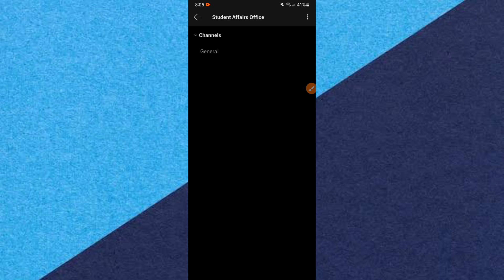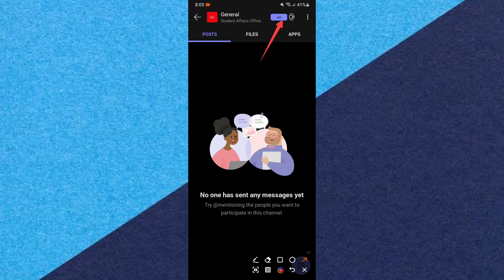How to Join a Meeting in Microsoft Teams on Mobile 2025 (EASY GUIDE)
Need to join a Microsoft Teams meeting from your phone? In this step-by-step tutorial, I’ll show you how to join a meeting in Microsoft Teams on mobile — whether you’re using Android or iPhone.

Perfect for students, remote workers, or professionals on the go, this guide walks you through every method to join a meeting from your phone quickly and easily.

🔹 Works with Android and iOS
🔹 Join via app, calendar invite, or meeting link
🔹 Updated for Microsoft Teams Mobile App 2025

What You’ll Learn:
✔️ How to install and log into the Teams mobile app
✔️ How to join a meeting via calendar or email link
✔️ How to use the meeting ID manually
✔️ Tips for mic, camera, and background setup
✔️ What to do if you can’t join or get errors